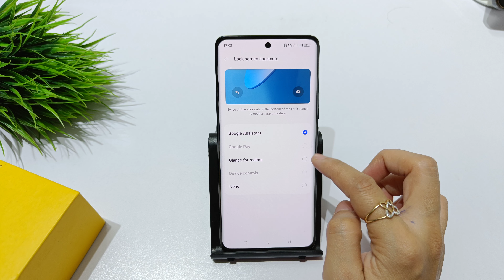How to remove lockscreen shortcuts in realme 11 pro plus | Realme 11 pro me gance kaise hataye